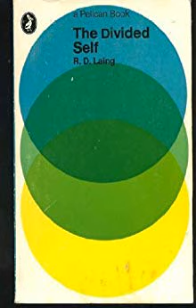Preface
R.D. Laing- The Divided Self: An Existential Study in Sanity and Madness. 1960